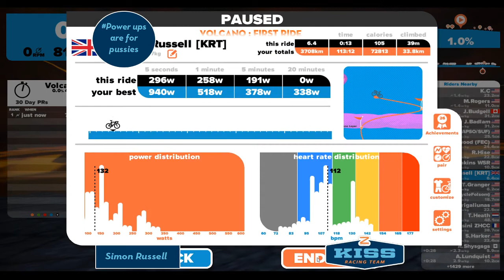Zwift test ride : Volcano Circuit Route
Easy ride round the new Volcano Circuit - 3.9mi 128ft elevation.
(will be a good crit circuit)